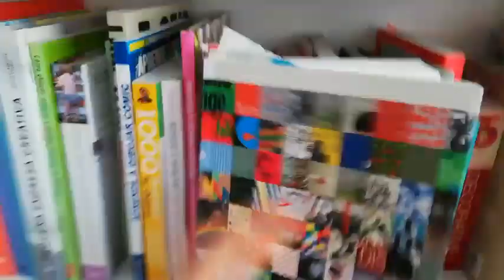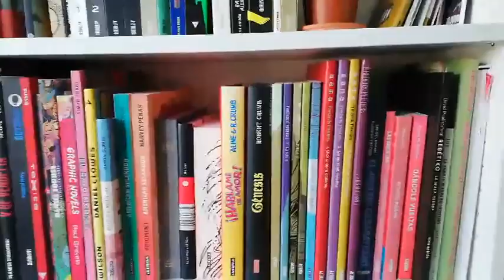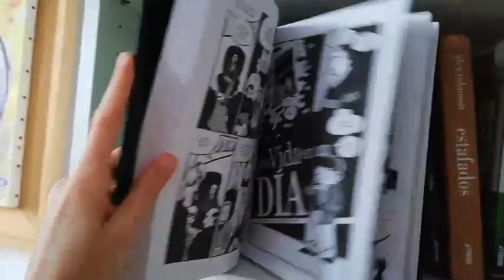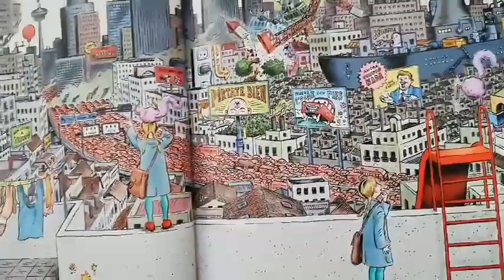EnLaBibliotecaDe... Bárbara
En la Semana del Libro nos vamos a la biblioteca de Bárbara.